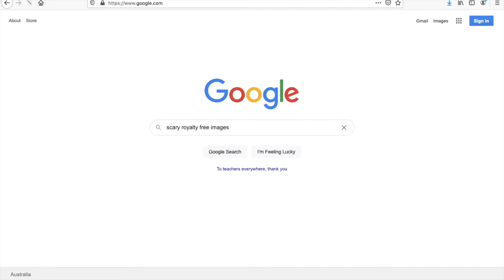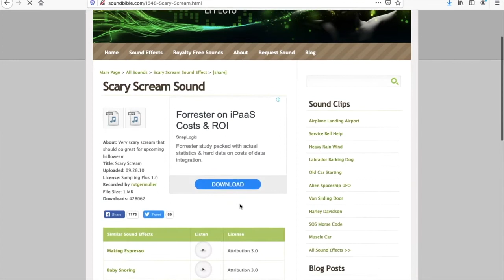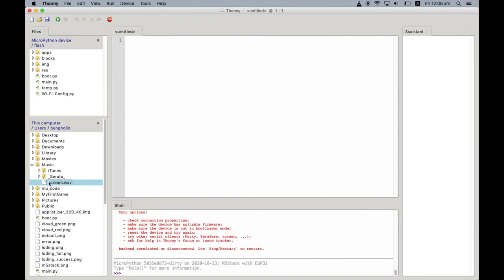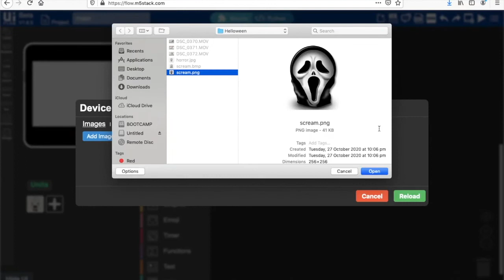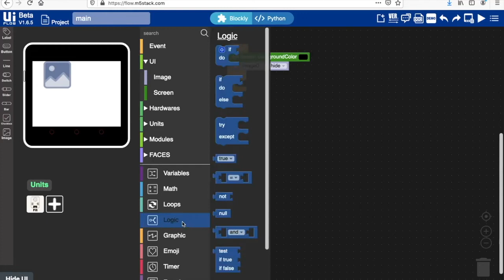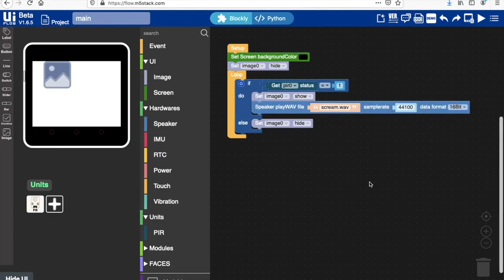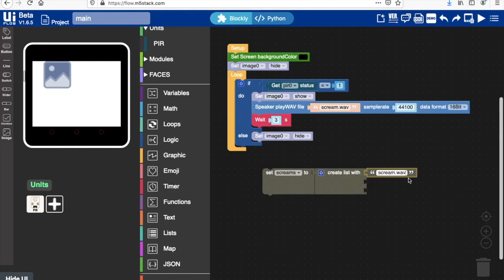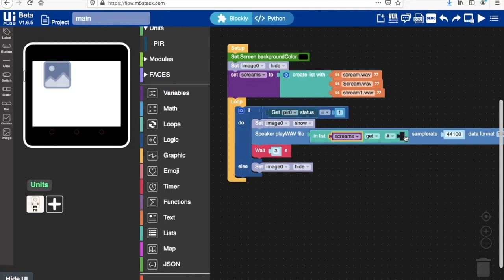🎃 M5STACK CORE2 ESP32 и ХЭЛЛОУИН 2020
В это видео Люк рассказывает о том, как сделать пугач, срабатывающий на движение. Покажет, как загрузить аудио файл и изображение в память базового устройства.